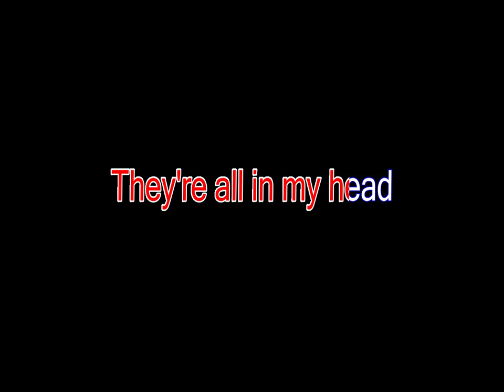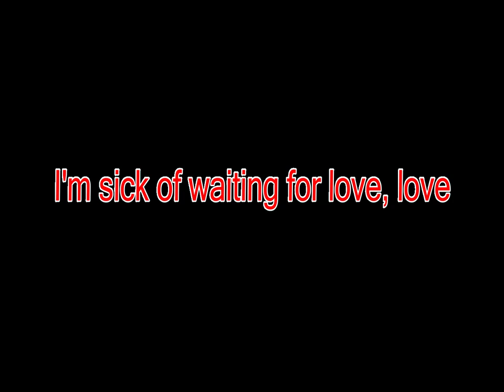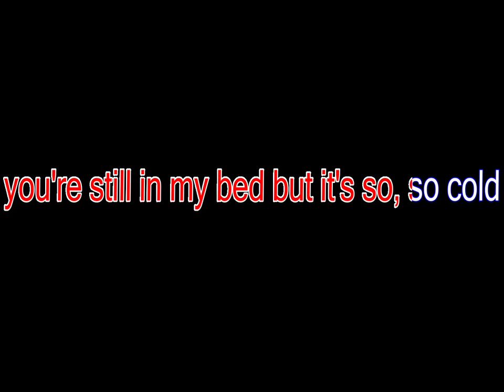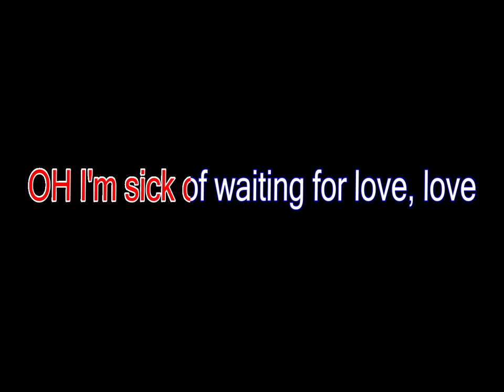Who Lyrics(Karaoke) | Lauv BTS Bangtan Boys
Who Lyrics(Karaoke) | LLauv BTS Bangtan Boys
Thánh Gióng Vn.